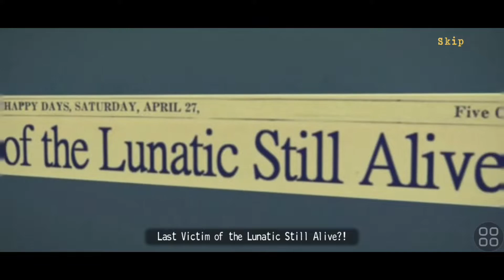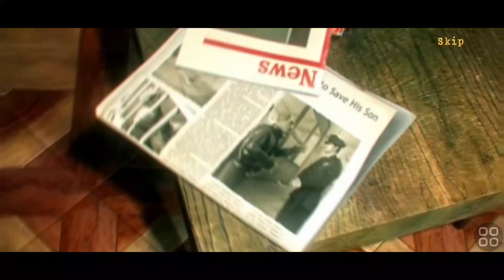New York Mysteries 2 High Voltage Bonus Chapter 1080FullHD Walkthrough